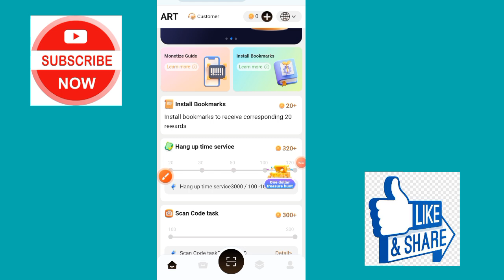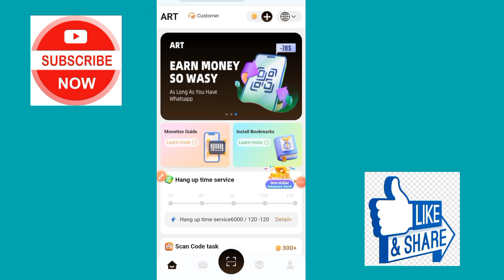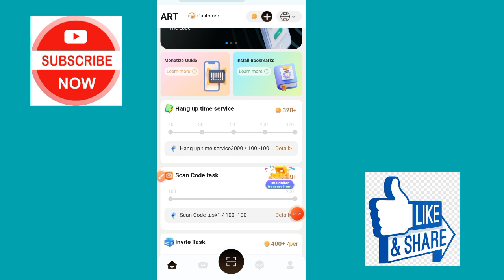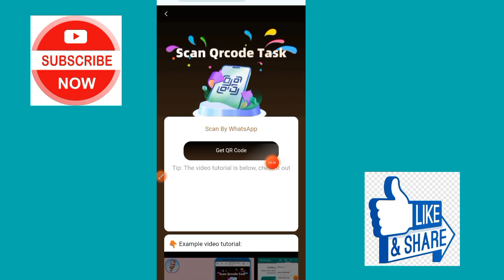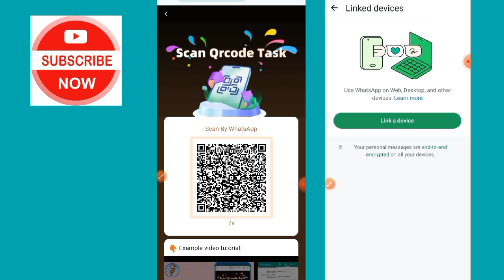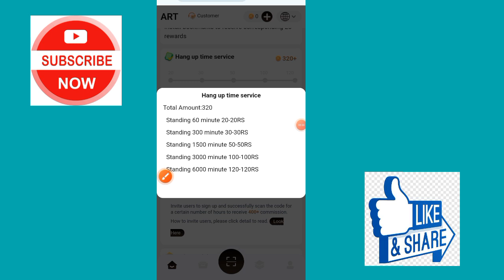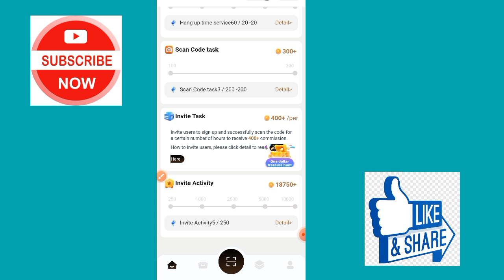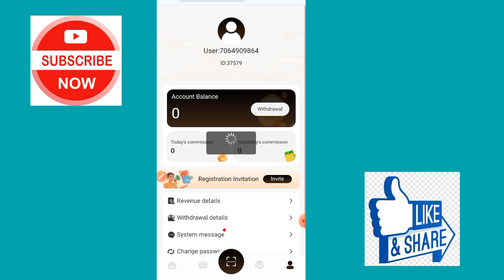Online Works In Home | Part time job in home odisha 2024| 10th pass govt jobs 2024 odisha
Registration link

For Daily Part Time Earning app join our telegram channel

ଯଦି କାହାର online earning କୁ ନେଇ doubt ଅଛି Instagram ରେ follow କରି message କରନ୍ତୁ

Topic Covered:
1.odisha postal jobs 2024
2.postal job vacancy 2024
3.Free job alert
4.Odisha job alert
5.job vacancy 2024 odisha
6.panchayat level jobs
7.Block level jobs
8.odisha post office requirement 2024
9.Primary  Teacher Requirement 2024
10. tata power job 2024
11.aadhar card job requirement 2024
12.Latest Government jobs
13.Sarakari Naukari
14. UIDAI vacancy 2024
15.Odisha tahasil Office Requirement 2021 16.Odisha Collector Office Requirement 2024
odisha govt jobs 2023, odisha job updates 2023, odisha job, food safety officer, odisha police recruitment 2021, odisha collector

Topic Covered:-

1-Odisha Government Jobs
2-odisha 10th Pass Jobs
3-Odisha block Wise Jobs
4-Gramin Dak Sevak Vacancies
5-Odisha Jobs for Freshers
6-Odisha Free jobs Alert in Odisha
7- Panchayat Wise Vacancies in Odisha
8-Odisha Panchayat VLW jobs
9-Odisha 10th pass Anganwadi Vacancies
10-panchayat Supervisor Vacancies
11-Odisha TATA Steel Big Recruitment
12-Jindal Steel Plant Jobs
13- odisha Village level jobs
14- Free jobs odisha
15- ODISHA lastest Government Jobs
16-Odisha Freshers Jobs
17-Jobs odisha
18-How to apply in Odisha Jobs
19-odisha Nijukti Khabar 2024
20-All Odisha Jobs for Freshers
21-All Freshers Job Vacancies
22-Panchayat adhikari jobs
23-Private company jobs in Odisha
24-Aadhar Card Jobs in Odisha
25-Odisha jobs alert
26-10th pass Freshers jobs in Odisha
27-Odisha Online Jobs for Students
28-Adarsha Vidyalaya Clerk Jobs
29-How to earn money online from Mobile
30-All Odisha Freshers Jobs for Students
31-Today Jobs, A2Z Govt Jobs
32-District Wise

new odisha govt job 2024

odisha govt driver job 2024

odisha govt peon jobs 2024